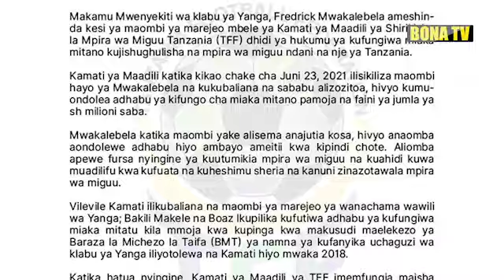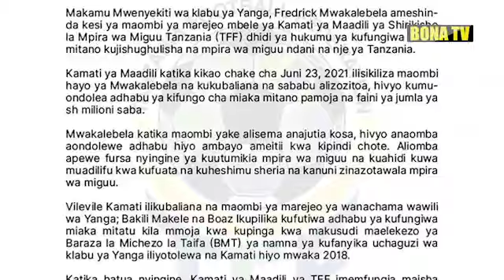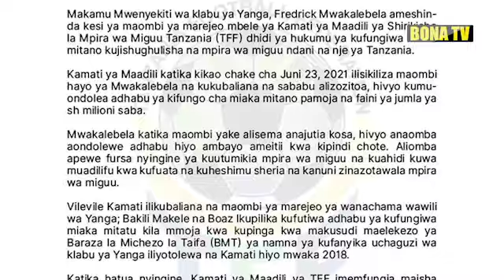MWAKALEBELA ATOKA KIFUNGONI ARUDI URAIANI/UONGOZI WATIA NENO/TFF WAMEBANA WAMEACHIA.